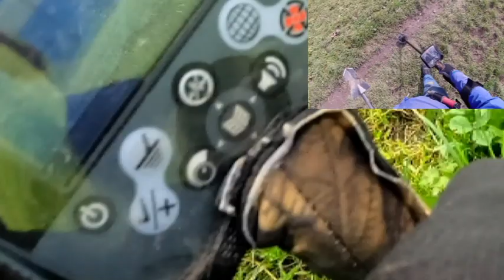Dr Otek has Super Length